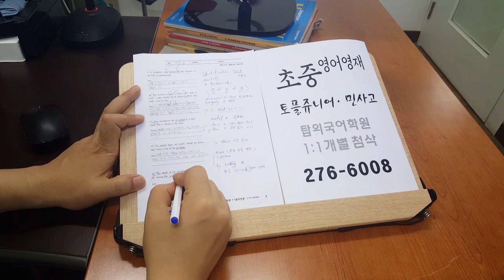유학영어 아이엘츠 토플 전주 탑외국어학원 IELTS TOEFL 200717